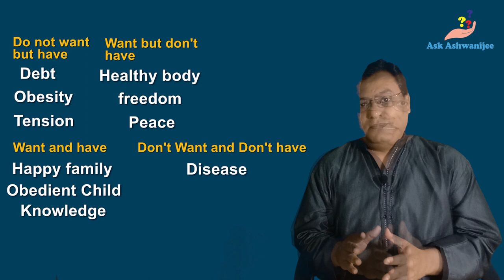you can manifest what you want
It's said that energy flows where attention goes. most people keep thinking and speaking about what they hate in life and what they do not want in life. As result they keep focusing on what they hate and what they don't like and they attract consciously or unconsciously what they focus on.

in this it explained in excellent way how you can shift your focus from what you don't want and what you hate to what you really want and like in life.

The moment you start putting in practice the ideas explained in this video ,you will notice phenomenal change in the way you manifest things in life unconsciously. it's all about taking conscious control on what you focus on unconsciously and attract happiness,bliss and success instead of attracting pain and misery in life.